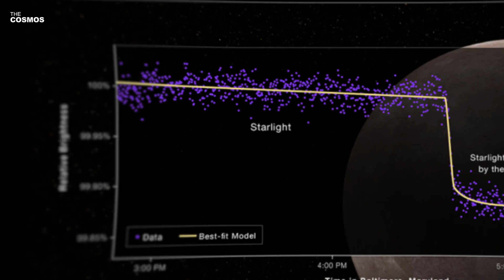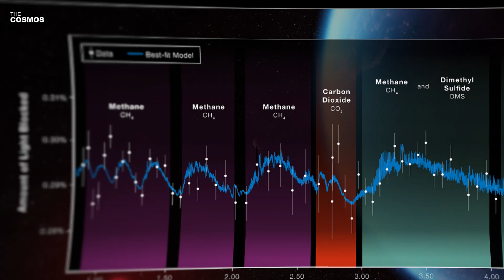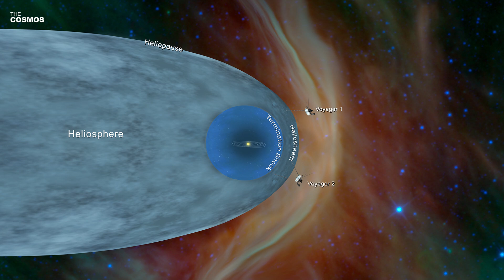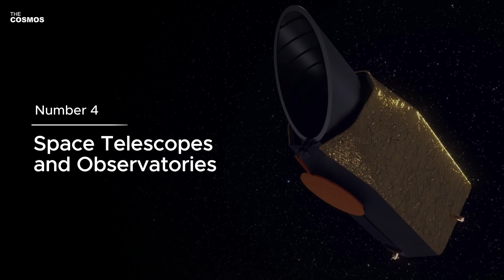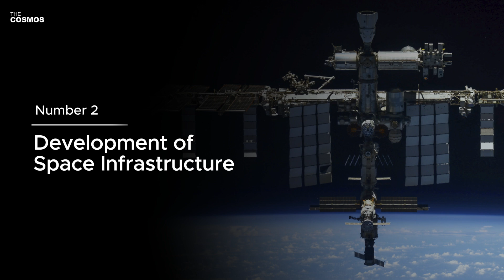10 Biggest Space Breakthroughs of 2023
In the grand tapestry of the cosmos, 2023 unfurled as a landmark year, weaving together a saga of unprecedented space exploration achievements. It was a year that saw humanity reach out to the stars with renewed vigor and curiosity, marking milestones that not only expanded our understanding of the universe but also underscored our place within it. From the groundbreaking observations of the James Webb Space Telescope, revealing the intricate details of distant galaxies and exoplanets, to NASA's Artemis missions breathing new life into lunar exploration, each endeavor was a testament to human ingenuity. The collaboration between NASA and the European Space Agency in the Mars Sample Return mission brought us closer to our neighboring red planet, while the strides in commercial spaceflight heralded a new era of accessibility and innovation in space travel. As we delve into the specifics of these extraordinary missions, let's embark on a journey through the stellar achievements of 2023, a year that etched its name boldly in the annals of cosmic exploration.

2023 marked a historic year in space exploration, filled with groundbreaking achievements and advancements that have redefined our understanding of the cosmos. From the awe-inspiring observations by the James Webb Space Telescope to the pioneering steps in commercial spaceflight, this video delves into the 10 Biggest Space Breakthroughs of 2023. We explore each major development in detail, showcasing the technological marvels and scientific milestones that have expanded our horizons beyond Earth. Whether you're a space enthusiast, a science student, or simply curious about the latest in cosmic discoveries, this video is your gateway to understanding the significant leaps humanity has made in space exploration in 2023.

Join us as we embark on a journey through these stellar achievements, unraveling the intricacies of distant galaxies, the excitement of lunar exploration, and the possibilities of life beyond our planet. This video is not just a summary of events; it's a tribute to human ingenuity and a glimpse into the future of space travel and research.

📌 Time Stamps:
0:00 Intro
1:14 James Webb Space Telescope Observations
2:31 Artemis Missions by NASA
3:38 Mars Sample Return Mission Advancements
4:47 Advancements in Commercial Spaceflight
5:56 Discoveries of New Exoplanets
7:02 Deep Space Exploration
8:05 Space Telescopes and Observatories
9:06 Astronomical Discoveries
10:08 Development of Space Infrastructure
11:11 Breakthroughs in Space Technology

✅ #10: James Webb Space Telescope Observations: Discover how JWST's unparalleled observations have revolutionized our understanding of the universe, offering a glimpse into its infancy and the search for other worlds.
✅ #9: Artemis Missions by NASA: Learn about NASA's Artemis program, its mission to establish a sustainable human presence on the Moon, and its implications for future space exploration.
✅ #8: Mars Sample Return Mission Advancements: Explore the collaborative efforts of NASA and ESA in the Mars Sample Return mission, aiming to unlock the geological secrets of Mars.
✅ #7: Advancements in Commercial Spaceflight: Understand how SpaceX, Blue Origin, and other industry giants are reshaping space travel, democratizing space access, and enhancing global communication.
✅ #6: Discoveries of New Exoplanets: Dive into the discovery of new exoplanets and the pursuit of finding potentially habitable worlds beyond our solar system.